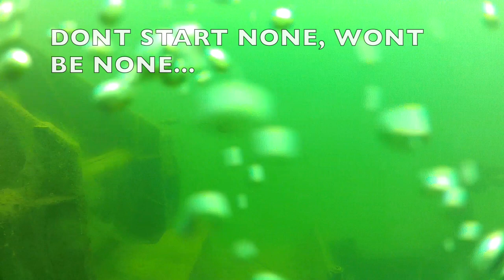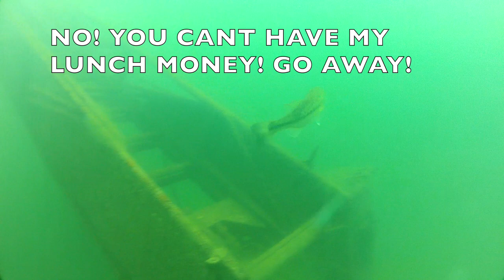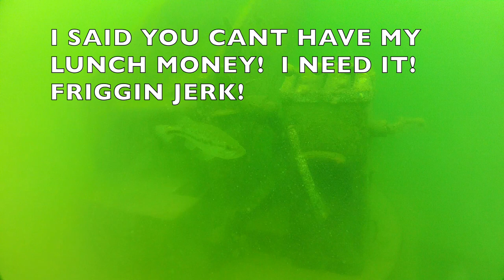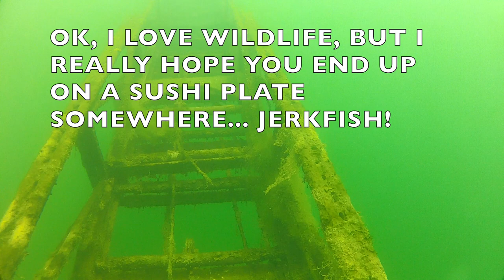A Fire Truck For Alex!!!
A vintage fire truck in the heart of Mammoth Lake.  Very cool, even though it was being guarded by an overly aggressive Bass... whom I lovingly refer to as "Jerkfish".  He bit me about three times... little bastard!
Glad we got this footage though.  Its for Allana's brother Alex who is a fireman.  Love you buddy!  This video is for you!